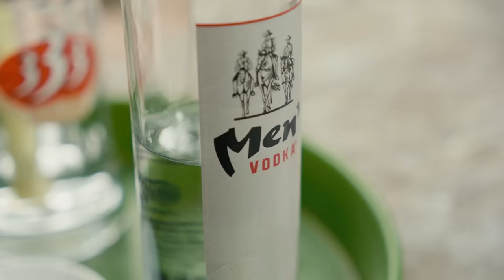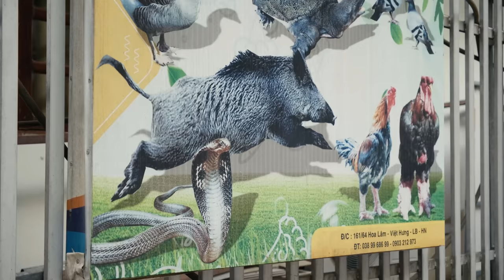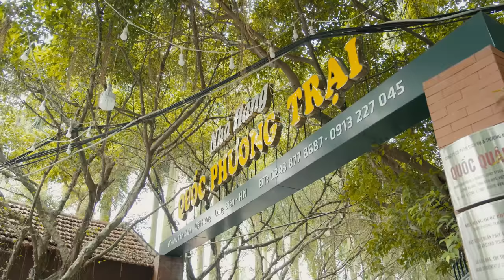How Vietnamese Villagers Turn Cobra Farming into a Million-Dollar Business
Discover a hidden world in the heart of Vietnam's Capital, known as Le Mat, where snakes are more than just wildlife—they're a way of life. In this video, we'll take you on an eye-opening journey through this mysterious snake village. From unique cuisine to age-old traditions, get ready to explore a side of Vietnam you've never seen before.